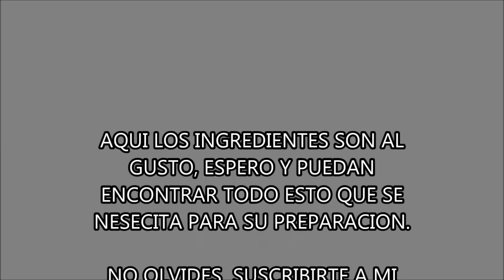ANTOJITOS MEXICANOS "CHICHARRONES PREPARADOS" aleliamada.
LOS FAMOSOS CHICHARRONES PREPARADOS DEL DF.
PARA SEGUIRME POR FACEBOOK..